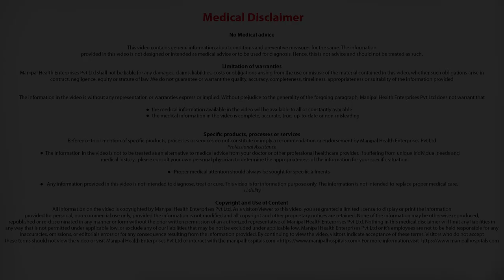Are there any other symptoms of prostate problems the patient needs to be looking out for?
Dr. Amrith Rao explains Are there any other symptoms of prostate problems the patient needs to be looking out for.